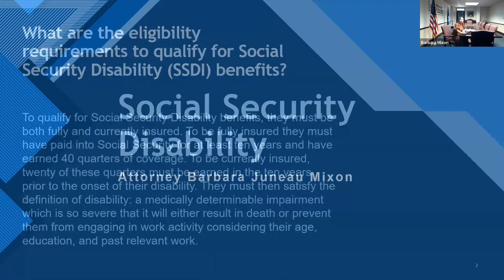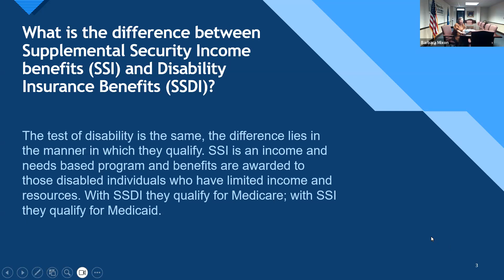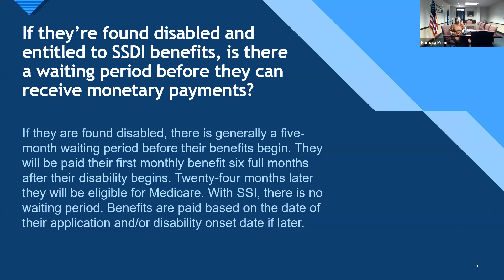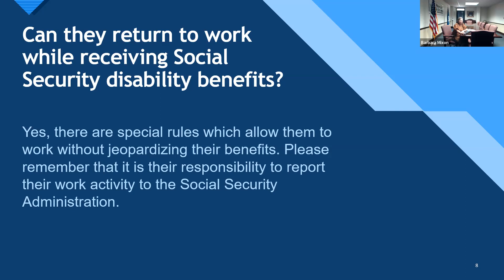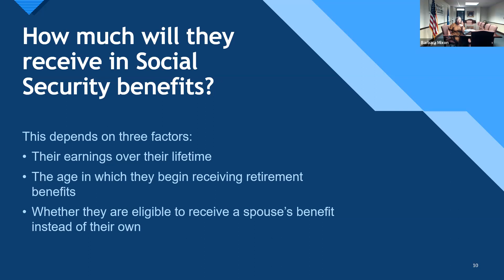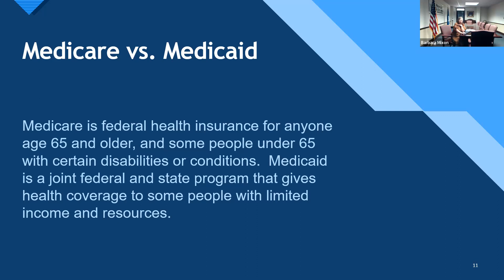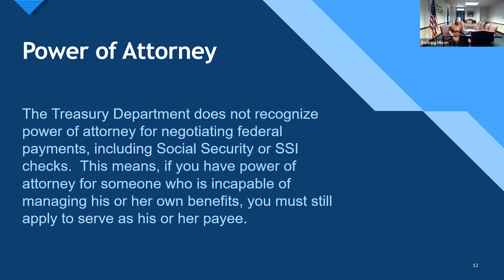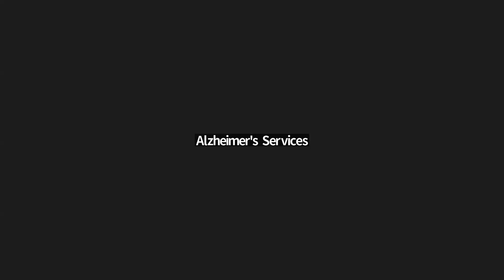11/08/23 MSOC: Understanding Social Security and Social Security Disability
Presented by Barbara Mixon